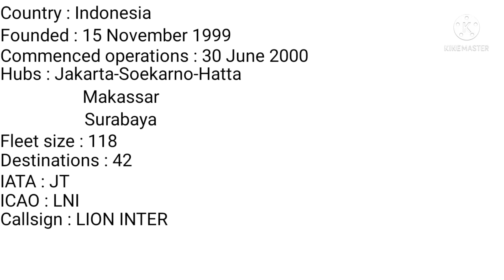Lion Air Fleet as of April 2022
photos = Jetphotos

coments
and

Thankyou 👍